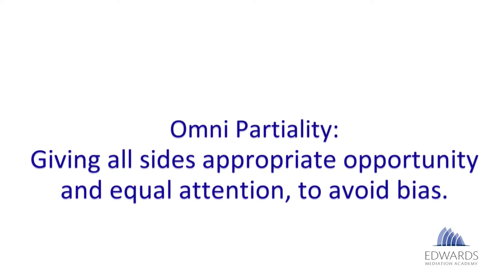Online Mediation Training - Can a mediator ever really be neutral?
Hear Bruce Edwards talk about why there is no such thing as a neutral mindset and what successful mediators do to overcome their biases.

Brain research tell us that that every human being is shaped by a lifetime of experiences and perceptions that come from emotional events.   Therefore, we understand there’s no such thing as a neutral perception or a neutral mindset.   What can the successful mediators do to overcome these biases?

Edwards Mediation Training - Bruce Edwards was one of the pioneers in developing mediation as a tool for resolving commercial disputes. A professional mediator since 1985, Bruce has helped mediation gain widespread acceptance in the United States legal system as an alternative to often costly and time-consuming litigation.  In addition to mediating full time, Bruce has taught advanced mediation at for the past 20 years at the Straus Institute for Dispute Resolution at Pepperdine University.

In addition to Bruce, Edwards Mediation Academy courses are taught by acknowledged experts and pioneers in the mediation field. Our instructors have mediated some of the most interesting and complex cases imaginable. Learn their secrets and how to apply them in a variety of mediations, from in-house business disputes to complex commercial mediations. Shadow with Bruce Edwards as he conducts a one or two-day mediation, from start to finish. You will receive the best in mediation theory and practical experience, all within an interactive, self-paced learning experience. Twitter Edwards Mediation Academy Linkedin